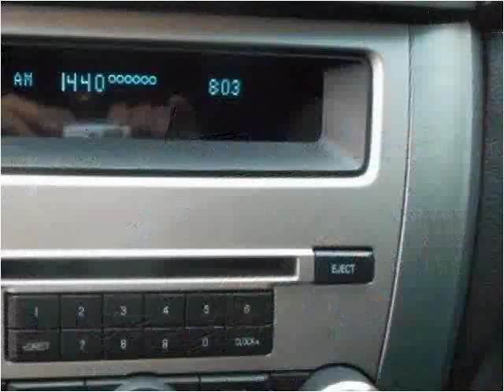2010 Ford Fusion Used Cars Tullahoma -- Winchester TN